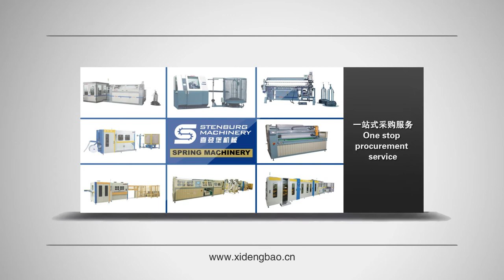JS-2 Single-needle Long-arm Sewing Machine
Contacts: Helen

1.The upper and lower shafts are driven by bevel gear with stable performance.
2.It is also equipped with electric positioning system and 7.8mm height-lifting presser foot for thicker panel.
3.Combined with the computer control system, the speed control is convenient, the pressure protection, the light touch back seam, and other functions.
4.This sewing machine is suitable for sewing mattress panel, bedspread, sofa panel and tent.

We are an industry brand that specializes in providing complete mattress production process solutions.We have bonnell spring machine,pocket spring machine,superlastic spring machine,quilting machine, sewing machine,packing machine and foam machine etc. and have a complete set of Production line machinery.More than 20 years' experience in serving overseas mattress manufacturers. STENBURG provide one-stop procurement service.